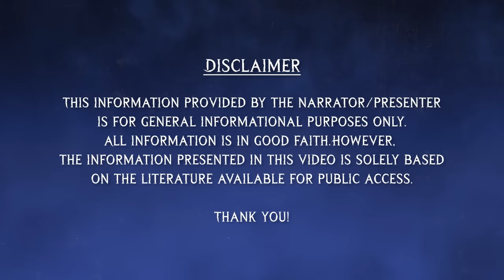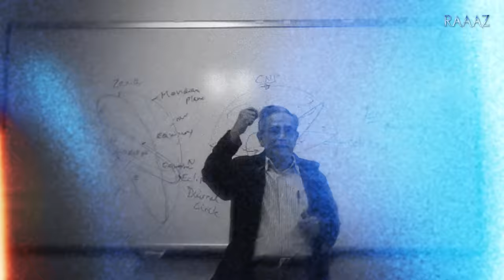Sri Krishna ki Nagri - Real Story of the Lost City Dwarka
On Screen: Rohan Deshmukh

Dwarka, the great kingdom of Sri Krishna. A lost city hidden underwater, full of secrets and mysteries. This video tells the story of Dwarka – how it was built, reason for its downfall, and the surprising discovery of its sunken remains. Dwarka which was mysteriously submerged into the sea.

Why did the city disappear? Was it a natural disaster, something people did, or maybe even the work of Gods? The truth could be amazing.

But the story doesn't stop there. In recent years, explorers and scientists found evidence that parts of Dwarka might still exist underwater. Buried under sand and time, a hidden city started to show itself.

Timestamps:
00:00 - द्वारका - कृष्ण की नगरी
00:55 - द्वारका का निर्माण
02:49 - गांधारी का श्राप
03:45 - द्वारका का विनाश
06:27 - पानी में डूबा शहर
07:47 - द्वारका का सच